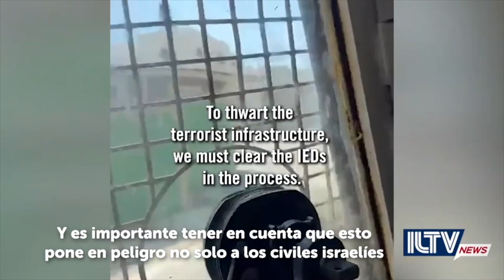La verdad sobre el campamento de Yenín